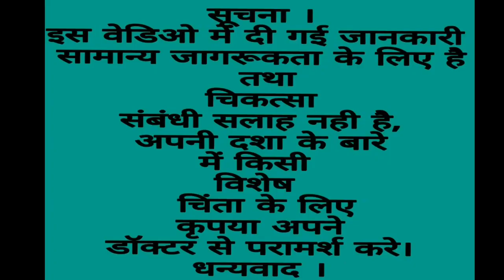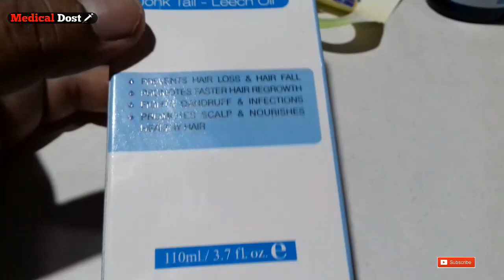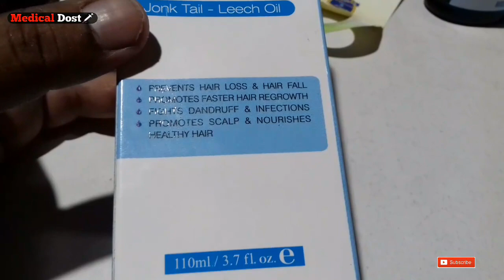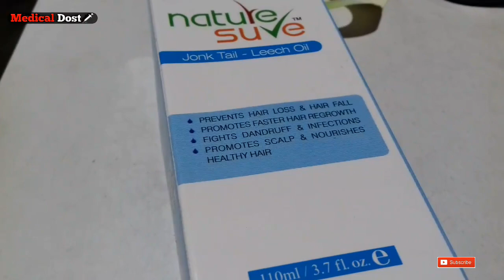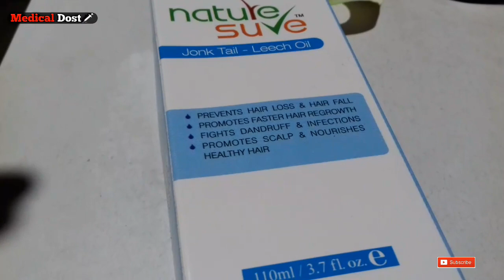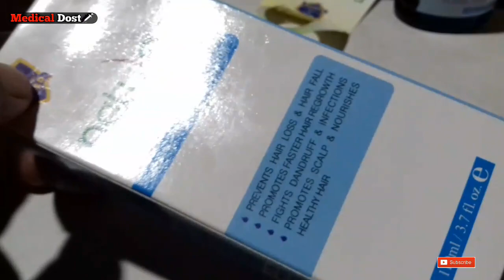सिर्फ एक बार रात में इस्तमाल करे / बाल झड़ने की समस्या / गंजेपन की समस्या / बालो में रुसी , सफ़ेद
सिर्फ एक बार रात में इस्तमाल करे / बाल झड़ने की समस्या / गंजेपन की समस्या / बालो में  रुसी , या सफ़ेद

सब दूर करे ।

1 सप्ताह में ।

वीडियो में दिखाए गये तेल को नीचे दिए हुए Link को Click कर के ख़रीदे वो सस्ते दाम में ।

Nature Sure ... Jonk Tail - Leech Oil

Company...

Wet & Dry Personal Care p ltd.

Made of 100 % pure Ingredients
Natural Jonk ( Leech ) oil

JonkTail-Leechoil